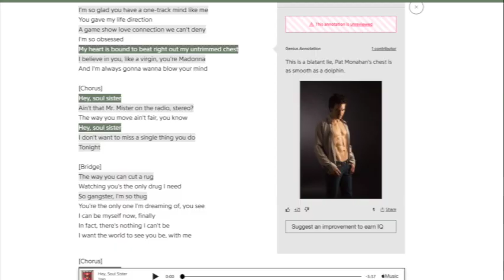Is "Hey Soul Sister" Racist?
Have you ever wondered whether your mom's favorite band is racist? I have. And it's kept me awake every night for the last seventeen years.